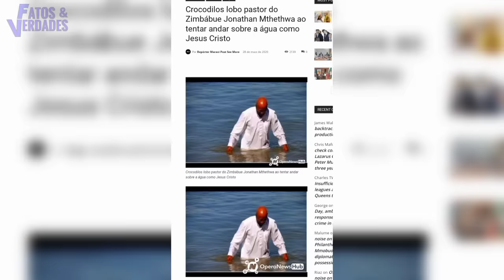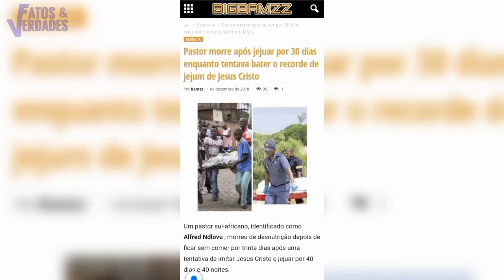🔴 Pastores Se Deram Mal tentando imitar Jesus 🔴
É POSSÍVEL  crer nos milagres de Jesus, registrados na Bíblia? Tentando provar isso para seus fiéis, pastores ao redor do mundo resolveram reproduzir os mesmos feitos de Jesus. Porem o pior aconteceu. Descubra tudo nesse vídeo.
Estes outros vídeos você também pode gostar!

Siga o canal Fatos e Verdades no instagran Click no